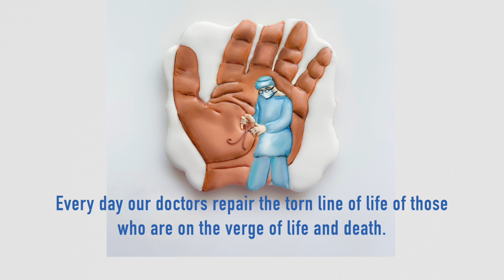Thank you for saving lives!❤️🙏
This video is dedicated to all doctors and nurses that keep saving lives even risking they own... especially now.

This is where I share all of the products I use and love!...
My Etsy store...